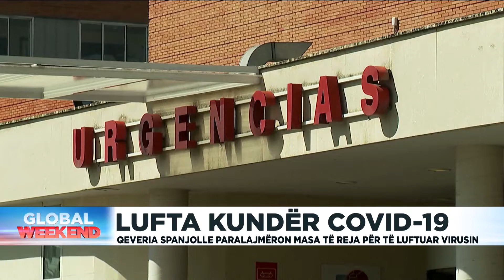Lufta kundër COVID-19, qeveria spanjolle paralajmëron masa të reja